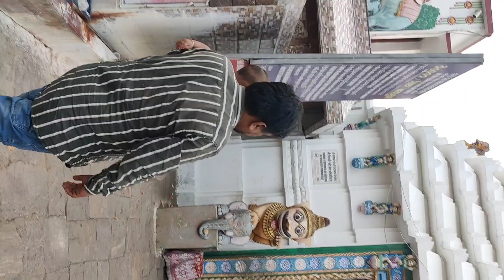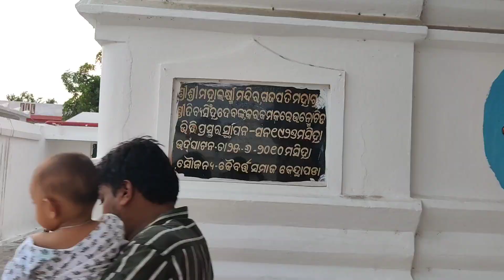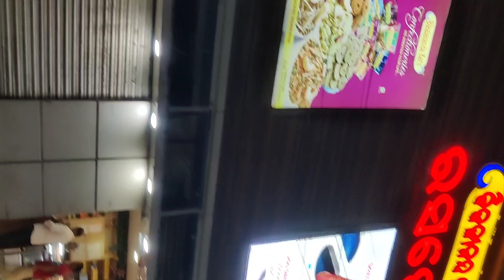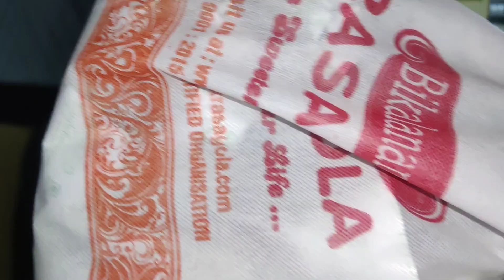Tulasi kshetra ru Bikalhananda Rasogola